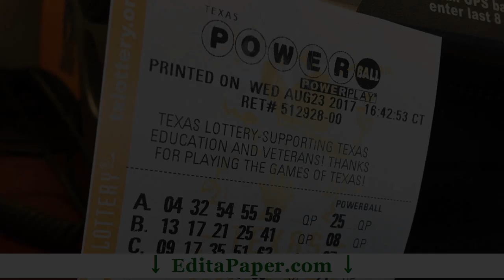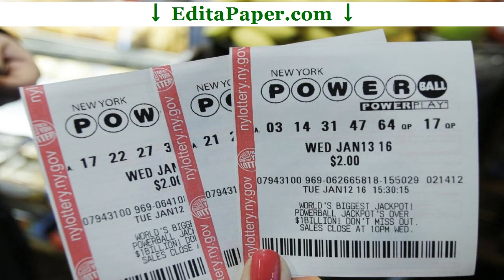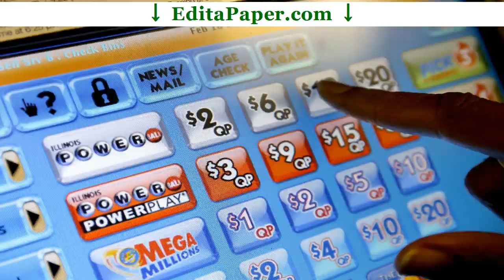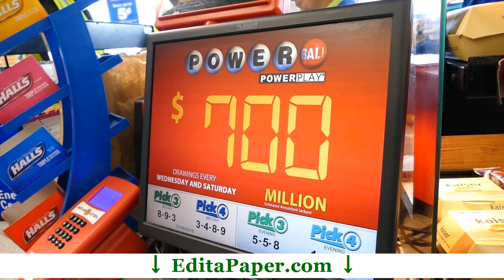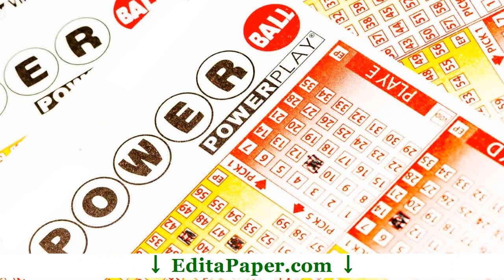CAPSTONE PROJECT POWERBALL